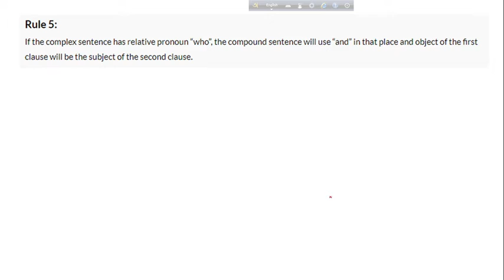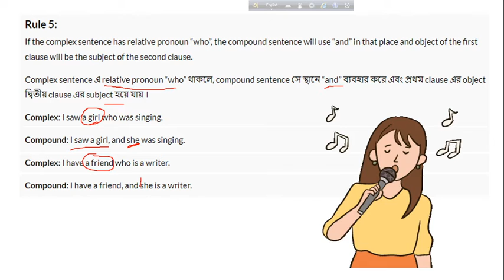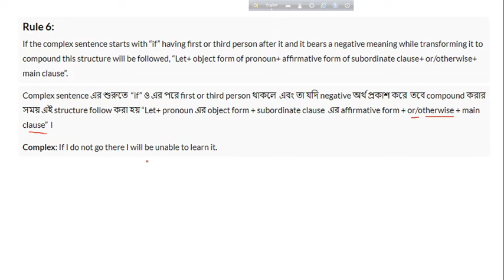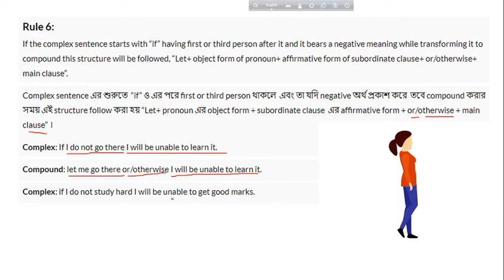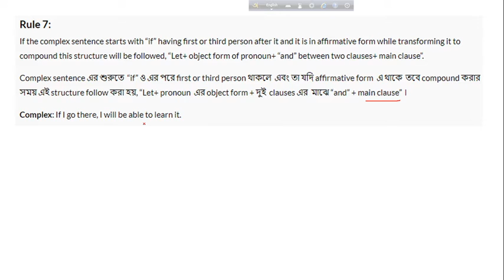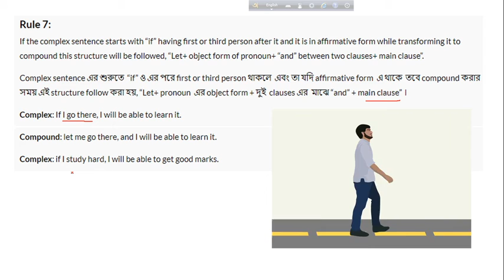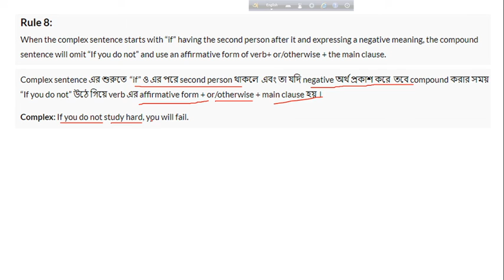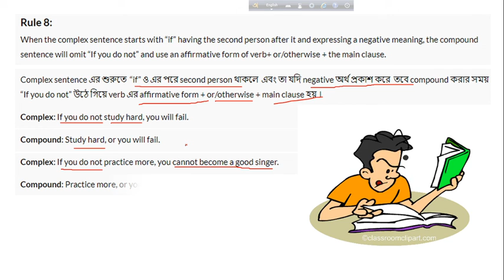৩২। Grammar teaching, Transformation of sentences.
Transformation of sentences. Complex to Compound.